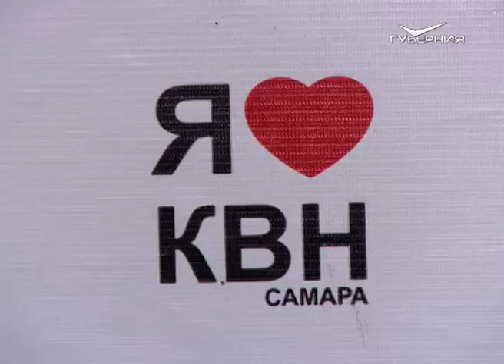В Самаре прошла финальная игра Лиги КВН трудовой молодежи региона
Шесть разных предприятий шутили как над своей работой, так и над темами, актуальными для представителей всех профессий. На первом месте - сразу две команды, ставшие чемпионами сезона. Подробнее смотрите в репортаже Андрея Фадеева.